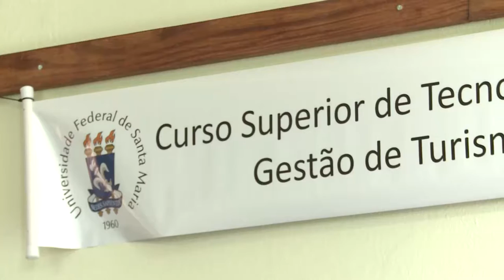Curso de Gestão de Turismo apoia evento do setor em SM - Acontece na UFSM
O curso de Tecnologia em Gestão de Turismo da UFSM ajudou na organização do 1º Encontro de Empreendedores de Turismo do Centro Gaúcho – Regiões do Vale Central e Vale do Jaguari. O evento marcou a inserção do curso - que veio da Unidade Descentralizada de Silveira Martins para o campus sede em Santa Maria no 2º semestre de 2016 - na comunidade santa-mariense.